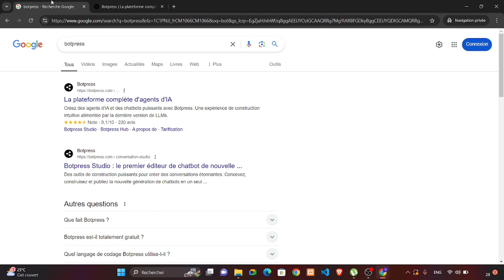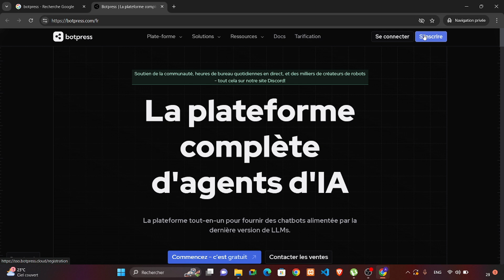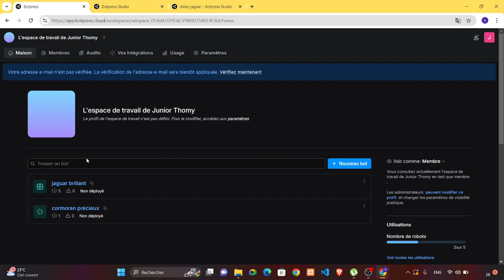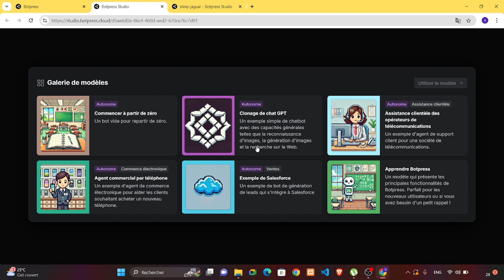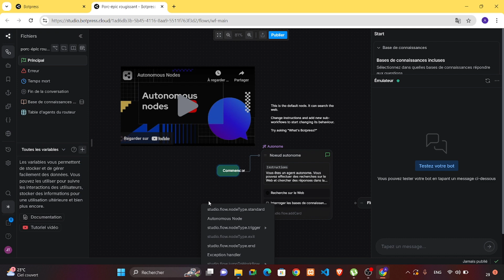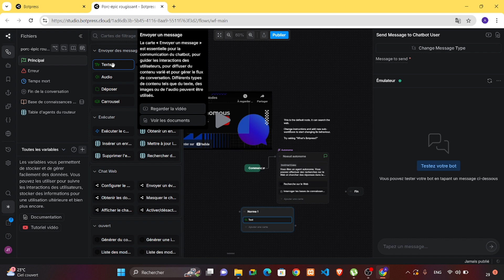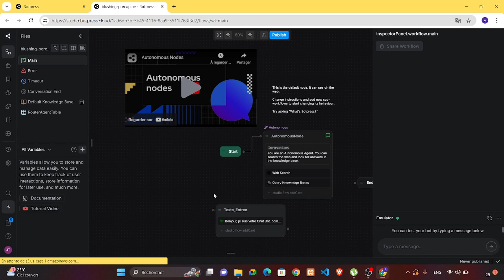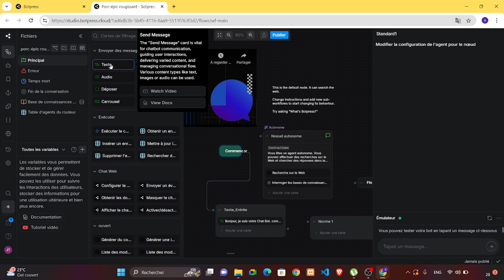Comment Utiliser Botpress (2025)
Dans cette vidéo, vous apprendrez exactement Comment Utiliser Botpress (2025)

Cette chaîne est dédiée à vous offrir des vidéos de qualité, des guides pratiques et des astuces pour vous aider à résoudre vos problèmes avec les applications, les réseaux sociaux, et bien plus encore.